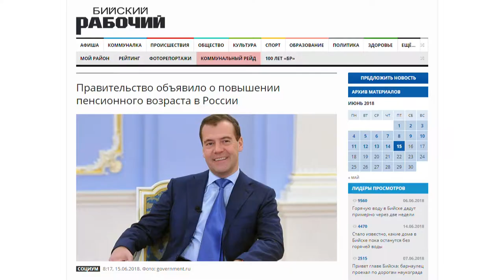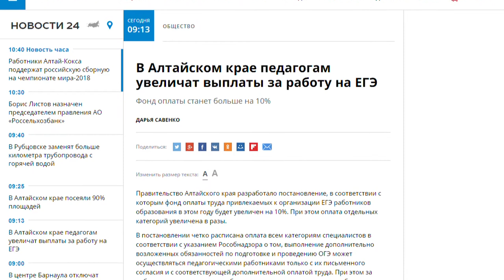О чем пишут журналисты Сибирской медиагруппы 15.06.18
• Подразделения регионального управления МЧС России перешли на особый  режим накануне;
• Правительство объявило о повышении пенсионного возраста в России;
• Алтайским  педагогам увеличат выплаты за работу на ЕГЭ.